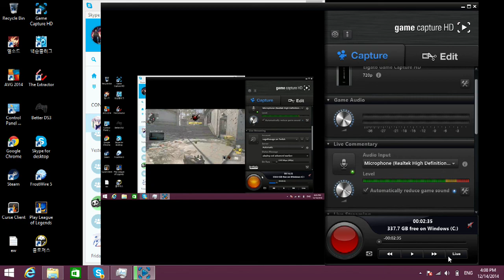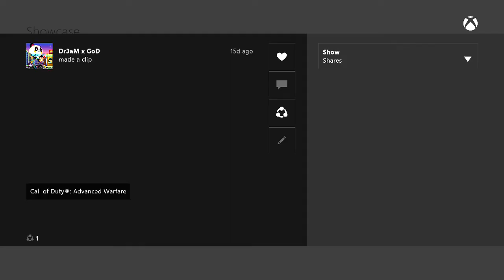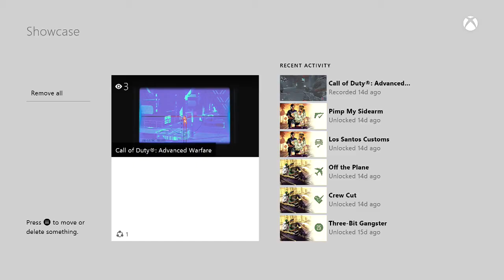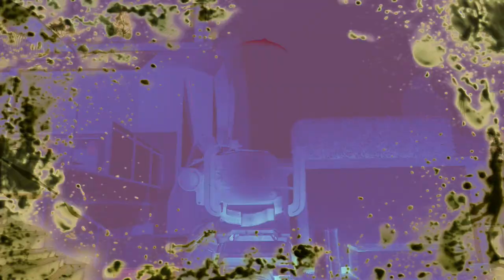Playing COD Advanced Warfare (UPDATE)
Sorry for not uploading ive been lazy and busy. But,I am back and will upload weekend. Please Enjoy!!! LIKE, SUB, SHARE.